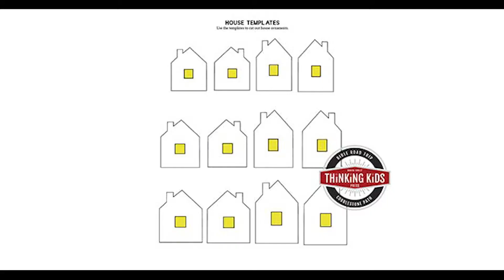In My Father's House Clay Ornaments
In John 14:2, Jesus tells us, In my Father's house are many rooms. Kids will love making a house ornament to remember the verse.